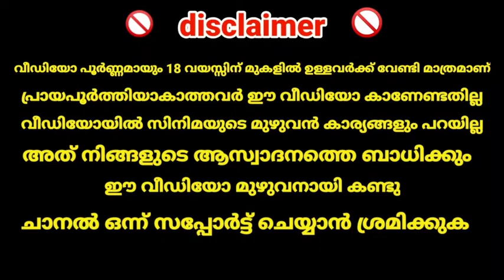most disturbing psycho part movie തീർച്ചയായും കണ്ടിരിക്കേണ്ട ഒരു സൈക്കോ മൂവി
വ്യത്യസ്തമായ സിനിമകളും ട്രോൾ വീഡിയോ കള്ളുംനമ്മുടെ ചാനലിലൂടെ നിങ്ങൾക്കുമുന്നിൽ എത്തിക്കുന്നതാണ് ചാനൽ നഷ്ടപ്പെടുകയാണെങ്കിൽ ചാനൽ ഒന്ന് സബ്സ്ക്രൈബ് ചെയ്ത സപ്പോർട്ട് ചെയ്യുന്ന കാര്യം പരിഗണിക്കുക..
 old class movies  today telegram group